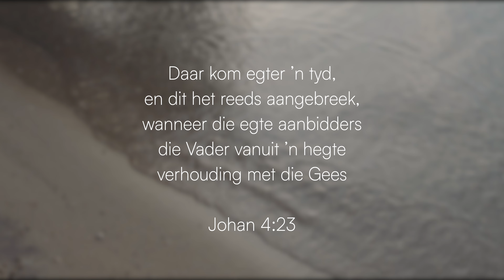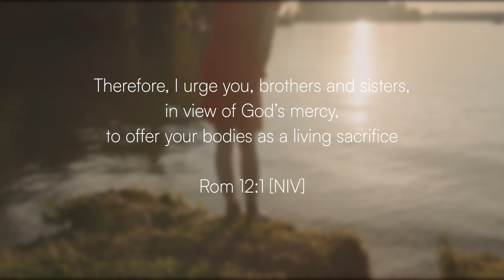Sabbat | Episode 4 - Aanbidding